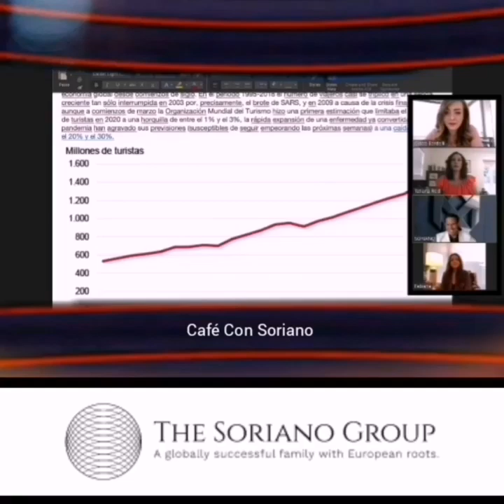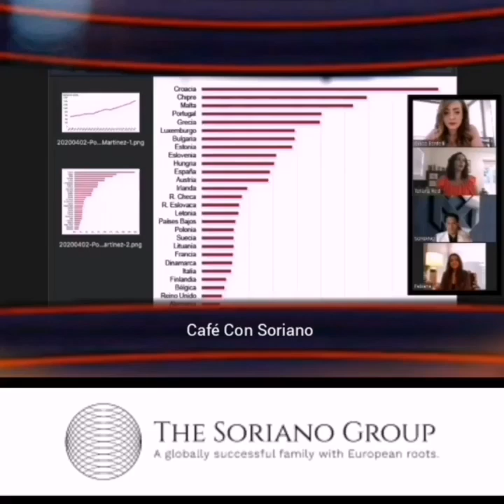S1E6 Come far la gestione da casa adesso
How working from home has changed our days in days out